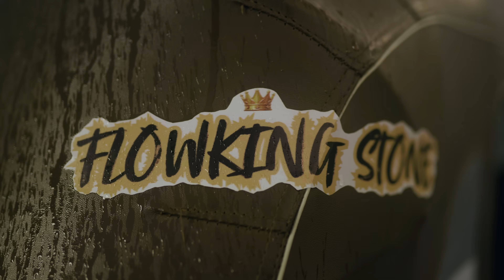On God by Flowking Stone ft King Paluta (Official Video)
Flowking Stone, King Paluta, Andy Dosty